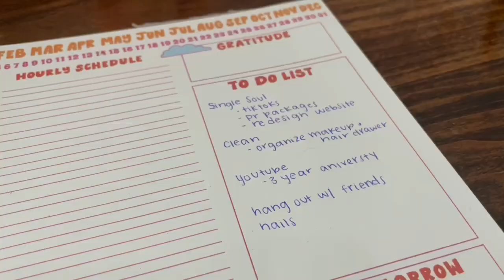Weekend In My Life: Waterskiing and working on Single Soul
Heyyy friends, I hope you enjoy the video!

Also go follow @shopsinglesoul on Instagram

little bit about me:
I’m 15 years old and paralyzed from a staph infection a year ago. Just trying to have some fun. I love to make videos and edit. them I also love beauty, fashion, hair and so much more. I hope my channel can show you a little bit about my life. I hope that videos inspire you and just really help you get through your day, one day at a time.